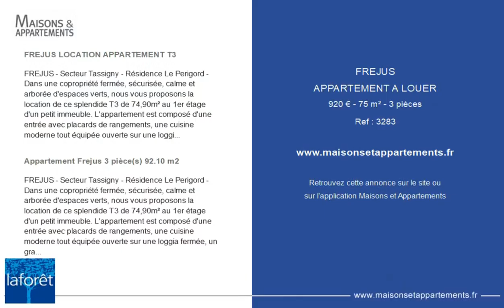FRÉJUS - APPARTEMENT A LOUER - 920 € - 75 m² - 3 pièce(s)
Référence : 3283

FREJUS LOCATION APPARTEMENT T3

FREJUS - Secteur Tassigny - Résidence Le Perigord - Dans une copropriété fermée, sécurisée, calme et arborée d'espaces verts, nous vous proposons la location de ce splendide T3 de 74,90m² au 1er étage d'un petit immeuble. L'appartement est composé d'une entrée avec placards de rangements, une cuisine moderne tout équipée ouverte sur une loggia fermée, un grand séjour de 23m² donnant sur une terrasse de 12m² ensoleillée, deux spacieuses chambres avec placards de rangements, une salle de bain et un WC séparé. Ce T3 offres de belles prestations comme : une climatisation réversible, stores électrique solaire, double vitrage, nombreux placards, grandes chambres. Le chauffage et l'eau chaude sont collectifs et inclus dans les charges. Situé dans un secteur tranquille et accueillant, cet appartement offre également un accès rapide aux commerces et écoles.

Appartement Frejus 3 pièce(s) 92.10 m2

FREJUS - Secteur Tassigny - Résidence Le Perigord - Dans une copropriété fermée, sécurisée, calme et arborée d'espaces verts, nous vous proposons la location de ce splendide T3 de 74,90m² au 1er étage d'un petit immeuble. L'appartement est composé d'une entrée avec placards de rangements, une cuisine moderne tout équipée ouverte sur une loggia fermée, un grand séjour de 23m² donnant sur une terrasse de 12m² ensoleillée, deux spacieuses chambres avec placards de rangements, une salle de bain et un WC séparé. Ce T3 offres de belles prestations comme : une climatisation réversible, stores électrique solaire, double vitrage, nombreux placards, grandes chambres, cave en sous sol. Le chauffage et l'eau chaude sont collectifs et inclus dans les charges. Situé dans un secteur tranquille et accueillant, cet appartement offre également un accès rapide aux commerces et écoles.

Cette annonce vous est proposée par l'agence LA FORET IMMOBILIER

|2502109|